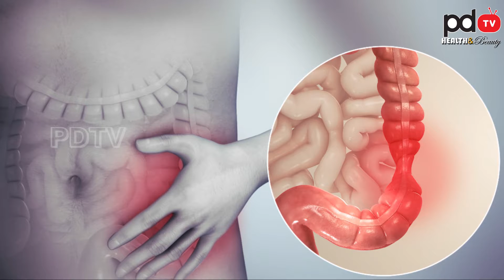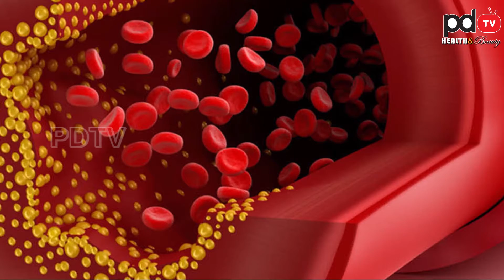Black grams make your body stronger | .ఇనుము లాంటి బాడీ కోసం మినుములు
ఇనుము లాంటి బాడీ కోసం మినుములు